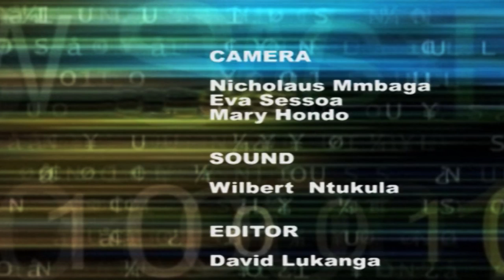"THIS WEEK IN PERSPECTIVE", the first programme in a year 2016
This Week In Perspective relaunched programme looks at President Magufuli's Administration and his no nonsense leadership. No more doing business as usual. Are the people genuinely and honestly behind him?  His first 2016/2017  Tshs29.5 trillion budget is for industrial growth and propoor. Will he succeed in his transormational construction of the country? The panel thinks he will